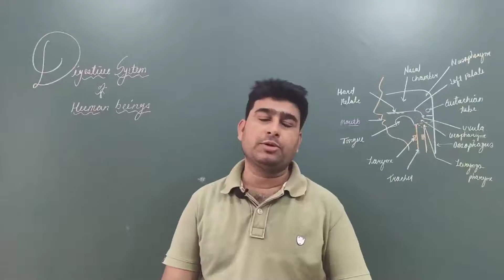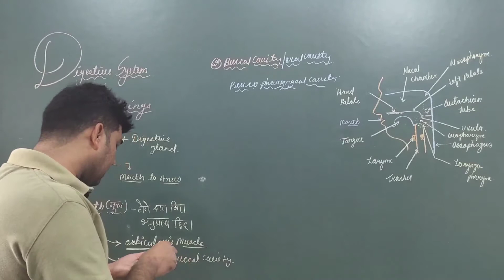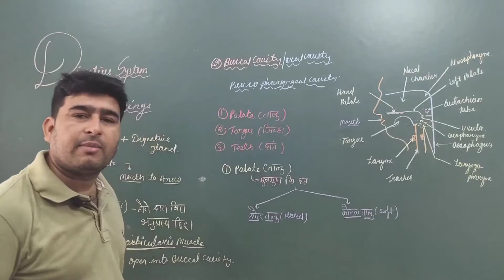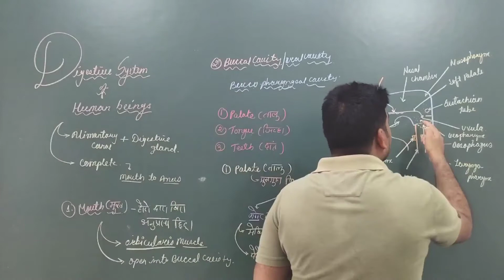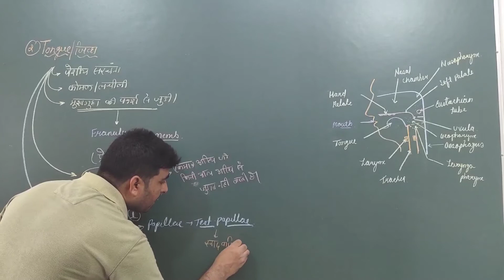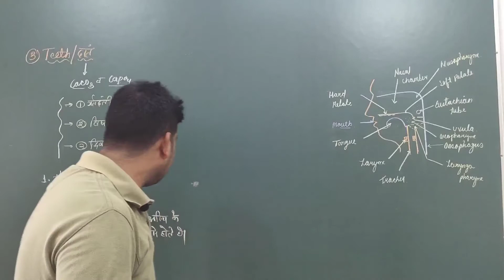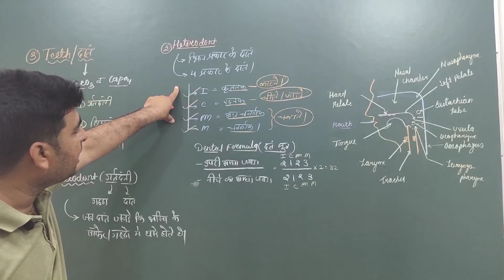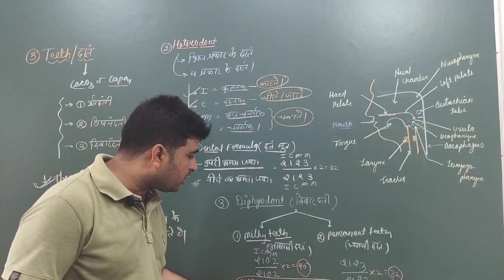02 DIGESTION & ABSORPTION##PARTS OF BUCCAL CAVITY| BY ARIF SIR